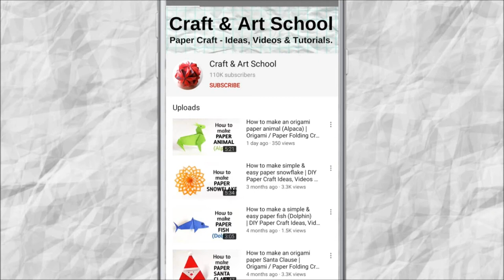How to make origami paper boat that floats #4 | Origami / Paper Folding Craft Ideas & Tutorials.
Learn how to make a simple and easy origami paper boat step by step.
(This boat floats in water)